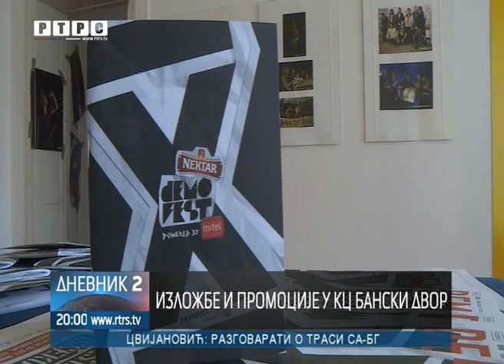Počeo jubilarni 10. Demofest!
Jedan od najvecih i najpoznatijih festivala demo bendova u regionu Demofest pocinje veceras i to u znaku jubileja – 10 godina postojanja. Festival traje tri dana i bice održan na tvrdavi Kastel u Banjaluci.